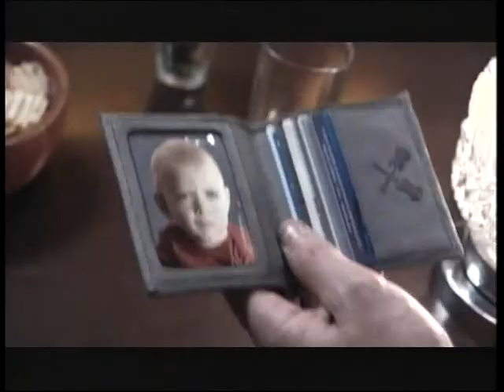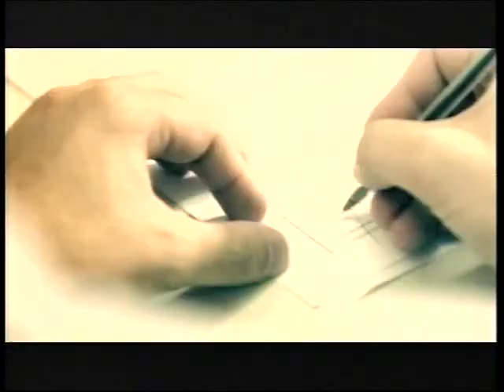Mundo D Tv: Triatlón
23/01/2015: Entrevista a Martín Bedirián (Deportista) y Julián Sarmiento (presidente) de la Asociación de Triatlón, Duatlón y Pruebas Combinadas de la Provincia de Córdoba